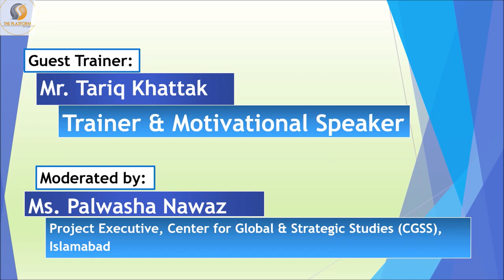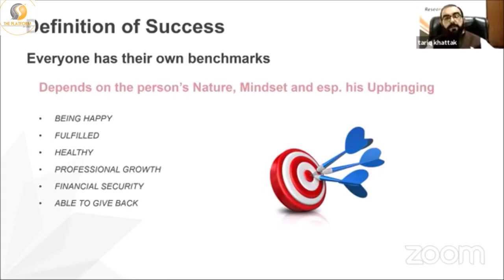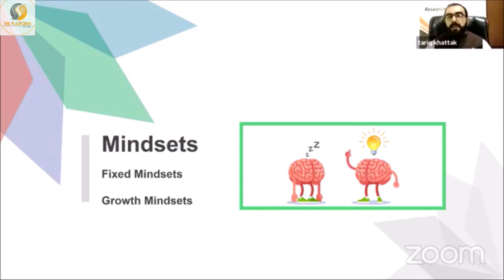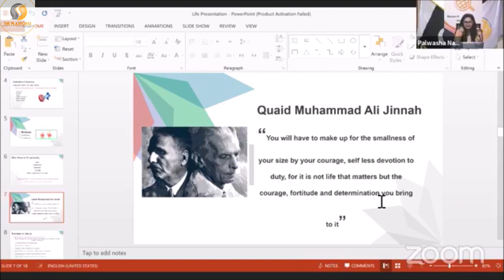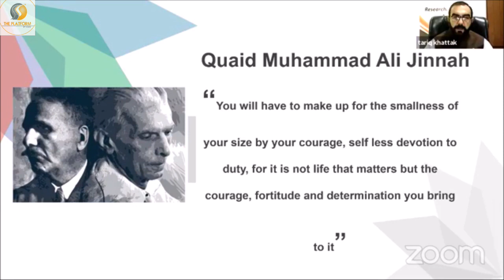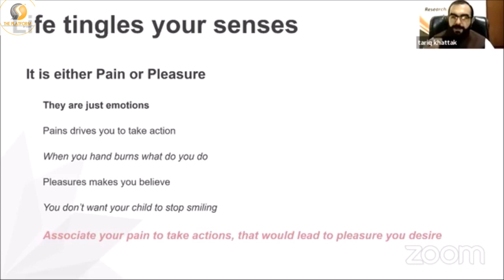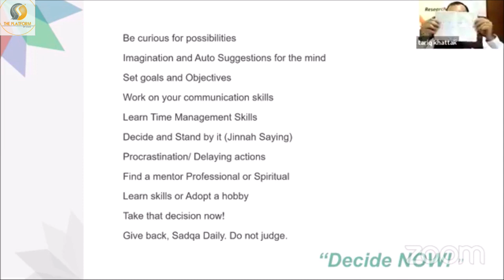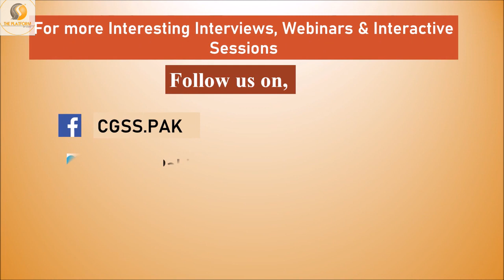Axioms of a Successful Life (Online) Tariq Khattak